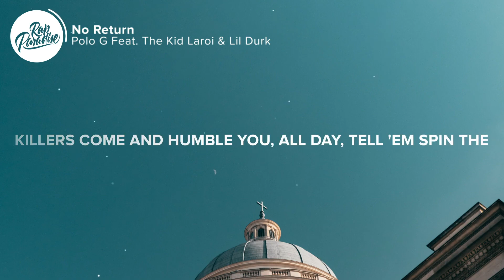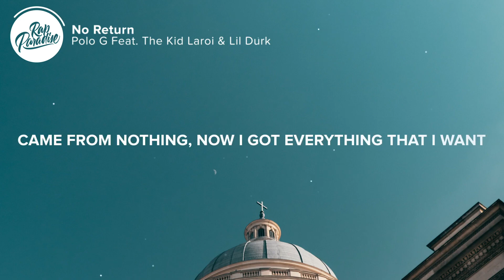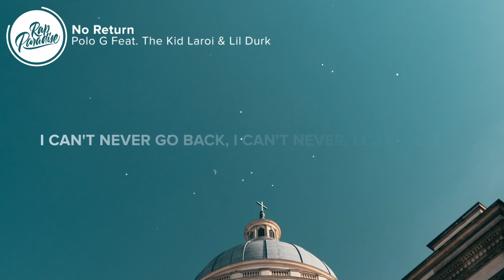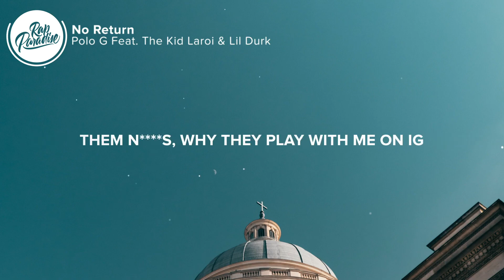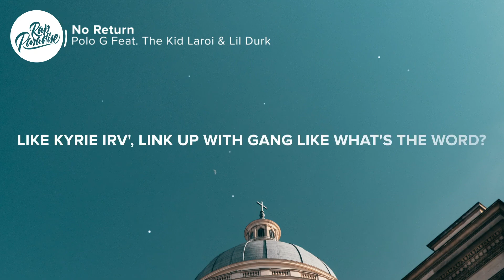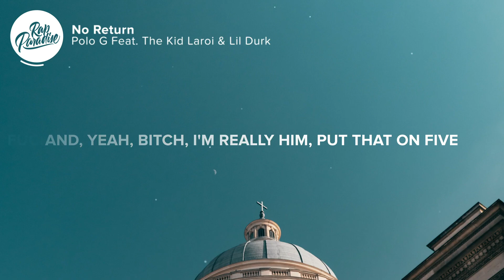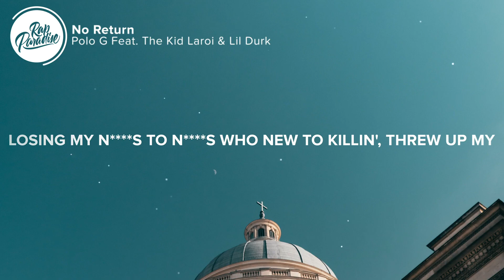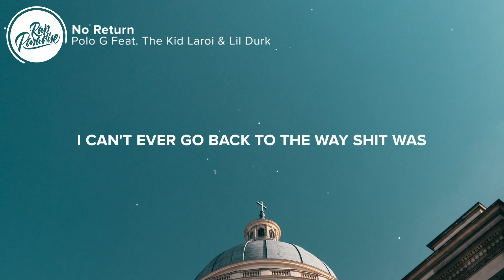Polo G - No Return (Lyrics) Feat The Kid Laroi & Lil Durk| 1 HOUR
Polo G - No Return (Lyrics) Feat The Kid Laroi & Lil Durk